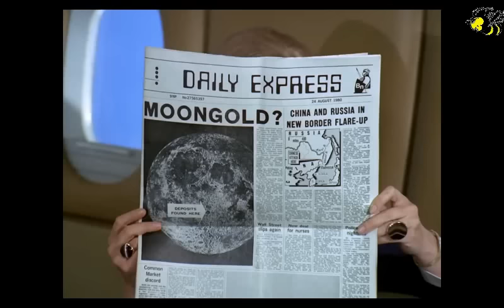Honigmann - Nachrichten vom 14. März 2017 – Nr. 1051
Themen:
1. Evolution des Menschen: Wo Feuer ist, ist auch Rauch
2. Andrej Fursow: Die Welt von morgen
3. Reiner Zufall? Zeitliche Abfolge (finanz)politischer Großereignisse der nächsten Monate
5. VS-Pressesprecher Sean Spicer: Niemand sollte über “Tiefen Staat“ überrascht sein
6. „Kriegsschulden“: VSA fordern 500 Millionen $ von Kambodscha
7. Monatlich 240 Millionen € Kosten durch Naturkatastrophen
8. Peru: 50.000 Menschen von Überschwemmungen betroffen
9. Assad: „Ob nun Türken oder VS-Amerikaner, sie sind als Invasoren in Syrien“
10. VSA töteten/verstümmelten mehr als 11.000 afghanische Zivilisten 2016
11. Türkei beruft niederländischen Botschafter ab+verhängt Flugverbot, Vizepremier Kurtulmuş
12. Buddhisten haßerfüllt+kampfbereit für „Religion+Rasse“
13. VSA+Südkorea starten gemeinsames Militärmanöver
14. Rußland vernichtet sämtliche C-Waffenvorräte, noch bis Jahresende
15. Warum Kreml über Verluste in Syrien schweigt
16. Treffen zwischen Putin+Trump spätestens bei G20-Gipfel
17. Ukrainischer Saboteur packt aus: „VS-Ausbilder versorgten uns mit Sprengstoff“
19. Grüne: EU-Kommission wird Gentech-Mais zulassen
20. In EU gibt's über 5.000 Verbrecherbanden, die Milliarden an Migrationskrise verdienen
21. Dank Massenzuwanderung: Kriminalität im Bundesland Salzburg explodiert
22. Merkel hofft auf 12 Millionen Einwanderer
23. Integration gelungen? „Flüchtlinge im Kriminalitätsgeschehen angekommen“
24. Patriotische Mitte Europa: Widerstand ist erwacht
25. Totale Überwachung: Bundestag hebelt über Nacht Bürgerrechte aus
26. Cannabis-Kokosöl-Rezept gegen Schmerzen, Übelkeit, Krampfanfälle+mehr

LzO, Varel
IBAN DE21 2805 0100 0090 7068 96
SWIFT-BIC: BRLADE21LZO

Gruß
Ernie
Der Honigmann